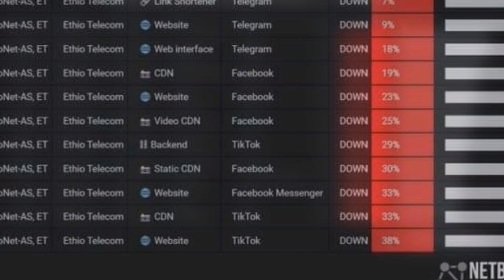ሰበር መረጃ - ኢንተርኔት ከ5 ወር በኃላ ያለ VPN መስራት ጀመረ | ፌስቡክ ፣ ዩትዮብ ቴሌግራም ሰርተዋል | Ethio Telecom | VPN Internet